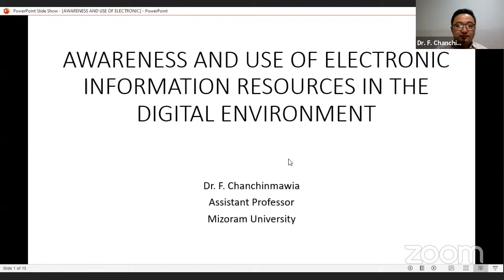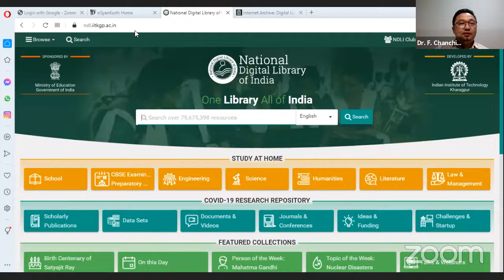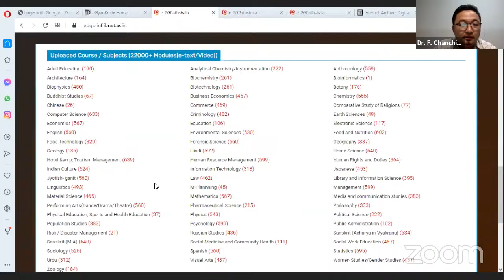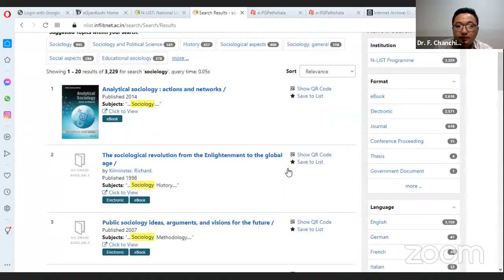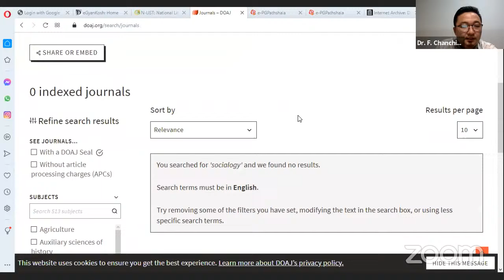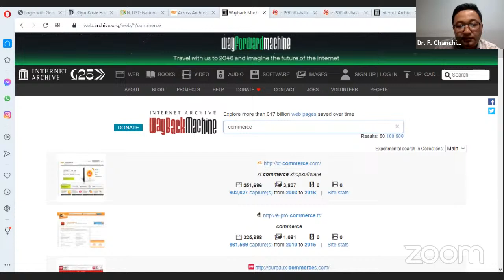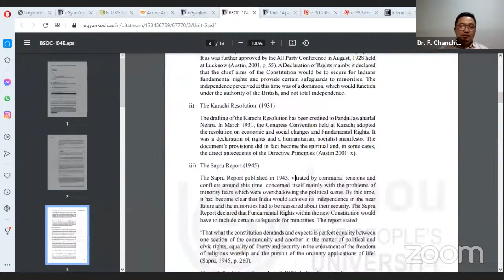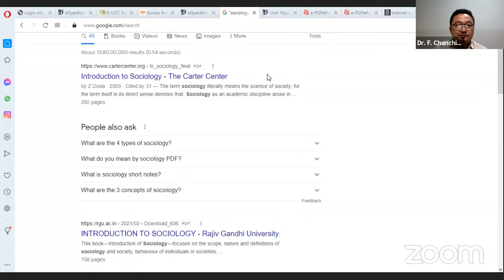Orientation on Digital Library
Orientation on Digital Library organised by the IQAC GAC Teaching Learning and Evaluation Cell